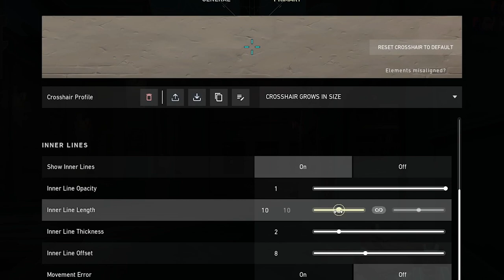My Crosshair Keeps GROWING...Can I Get 30 Kills?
Lenovo Legion challenged me to increase my crosshair size every time I died. Make sure to checkout Legion's new range of products

⬇️ Settings Below ⬇️
Sens: 0.3 800 DPI
Res: 1920 x 1080
Crosshair: 1 4 2 2
Crosshair Code:

Rank: Immortal 3 (Radiant Peak)

Flarez Jett is aggressive in Valorant. Her abilities make it the perfect agent to take duels with the enemies. With clean aim, she is an unstoppable force when combined with her Dash ability which lets her reposition after getting the first blood. She has a smoke ability allowing her to block vision to create new angles, so she can isolate and fight her enemies. Jett is the best agent for getting multiple kills, and ACEs.